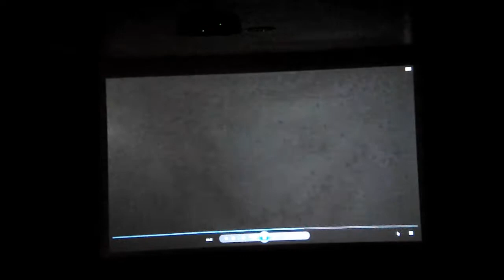RESUMEN DO FESTIVAL DE NADAL DO CEIP DE SAN CLODIO (LUGO) 19-12-2014